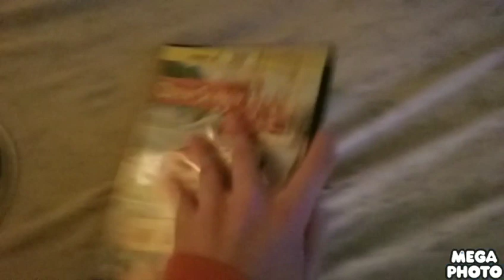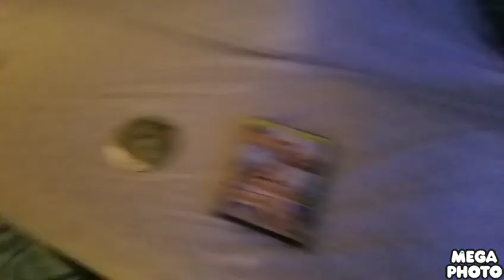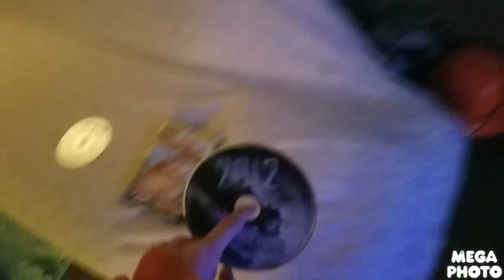the sony pictures home entertainment logo strikes back